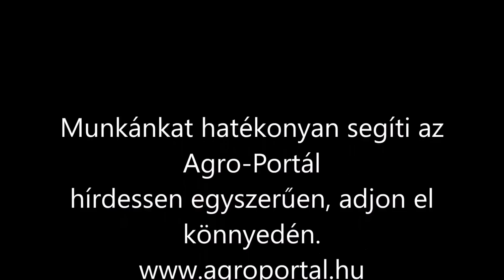Helti Plutó váltvaforgató eke, az EAgro Kft től. Szátás